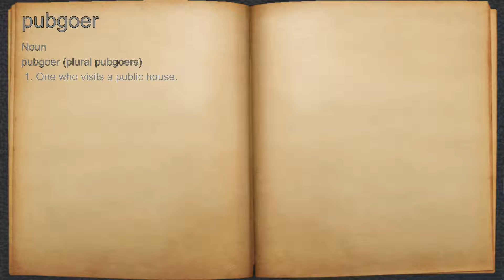What does pubgoer mean?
A spoken definition of pubgoer.

Intro Sound:
Typewriter - Tamskp